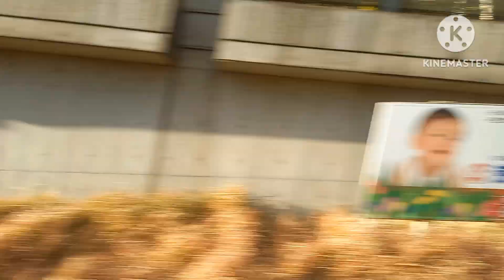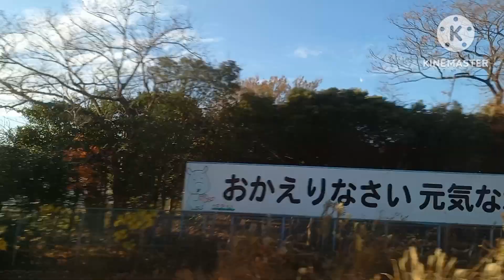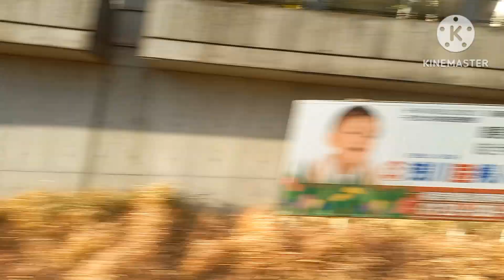2024年1月30日